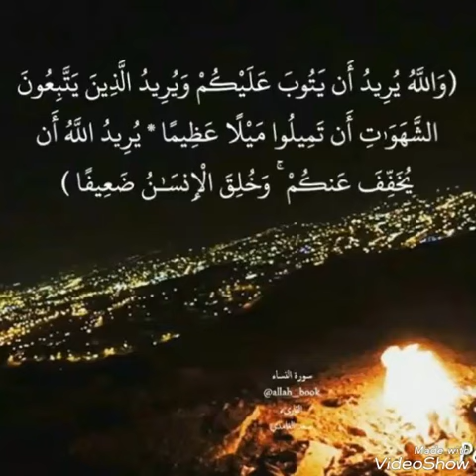والله يريد أن يتوب عليكم - مؤيد المزين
salem_bajaber